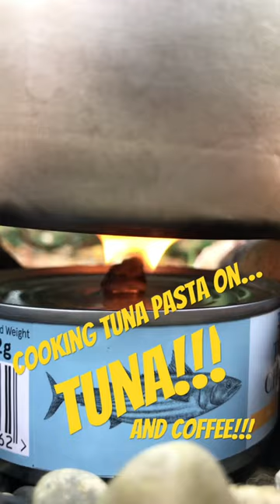Survival Cooking - How To Cook Over A Can Of Tuna!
Have you ever cooked over a can of tuna?

Using the oil in a can of tuna and a wick - in this video I used a torn piece of makeup wipe - you can create a candle which will heat water (you'll be lucky to get a boil!).

I used my Trangia kettle to hold the water and the pasta, then poured the water off to make coffee before mixing the tuna with the pasta and scoffing the lot ;-)

Follow my shorts feed for more outdoor tips, 'how to' videos, and fun stuff... and my gang of four dogs!

Drop in on the website to find out more about me